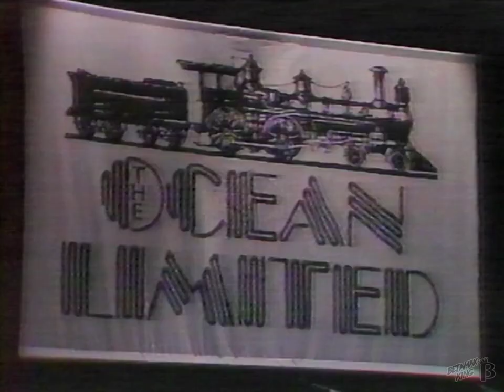CBHT (CBC) - The Ocean Limited Promo Featuring Mark Haines & The Zippers 1984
Retro promo for Mark Haines & The Zippers featuring on The Ocean Limited.